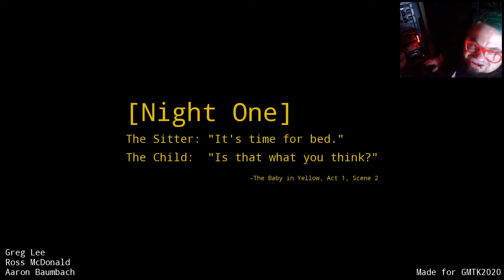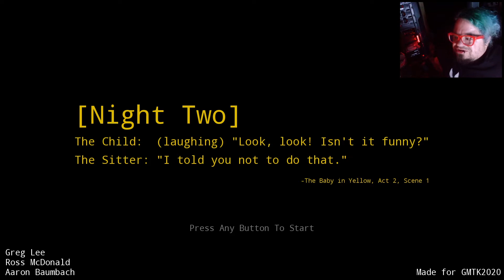CARING FOR A DEMON BABY | The Sitter.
Note: video got a teeny bit glitchy at the very end. Oh well!